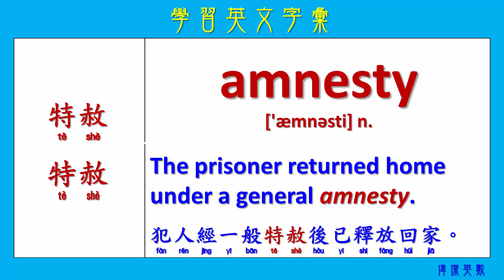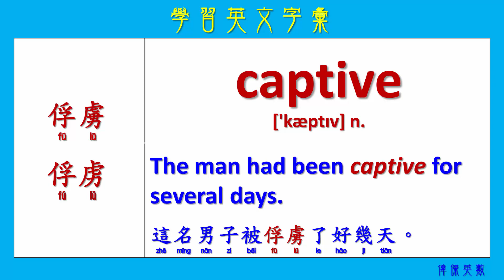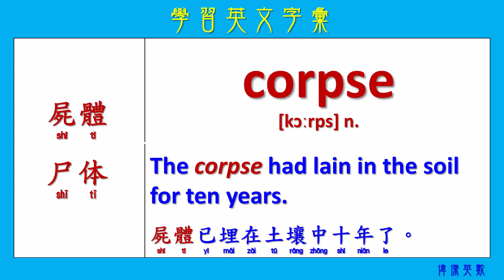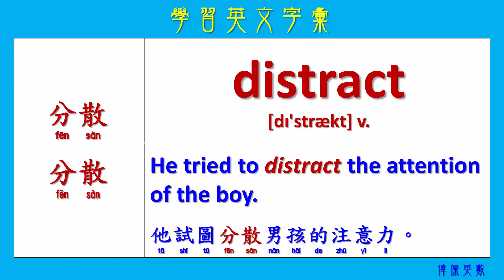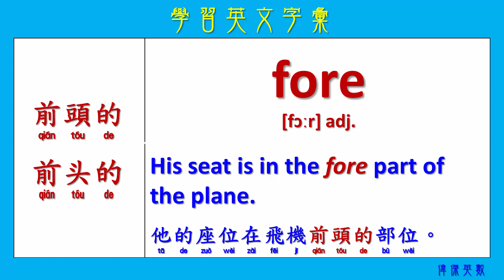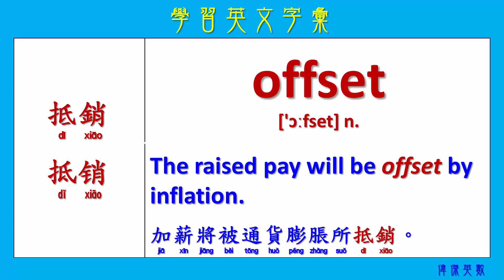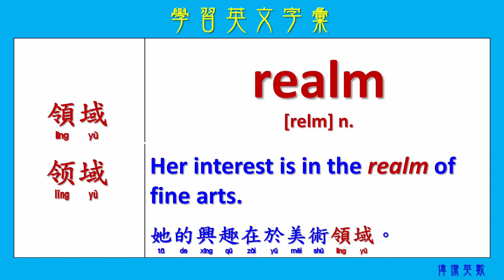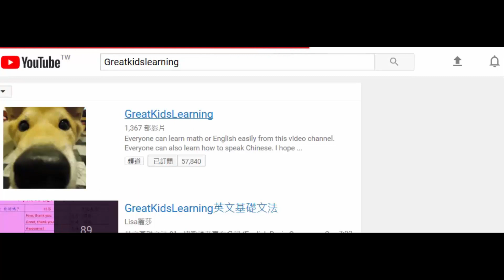學習英文字彙 222 (Expand your English words)